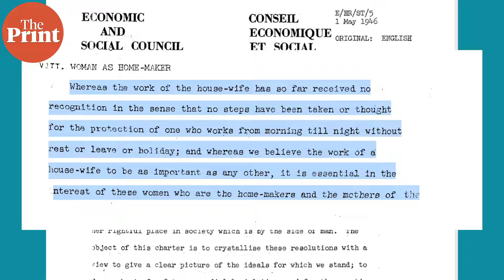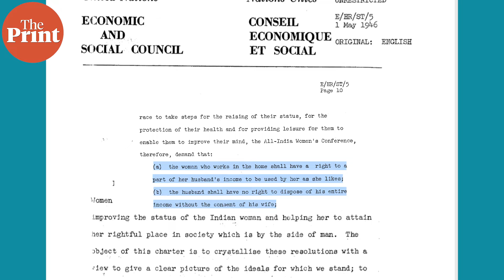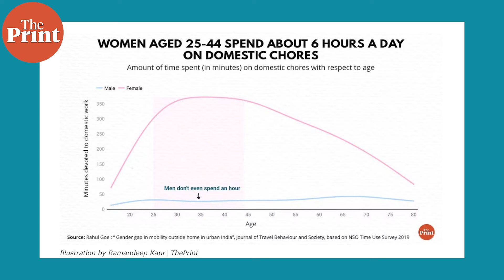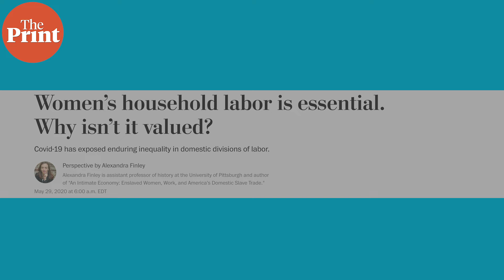'It took Rahul Gandhi to put a price on women’s labour at home, enough of ‘maa ke hath ka khana’'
It isn’t every day that a Rahul Gandhi speech goes down without controversy. In a recent video from a rally in Amravati, Maharashtra, the Indian National Congress MP and the star campaigner for his party, made some pointed and irrefutable remarks about the unpaid work women do at home.

“Every woman in this country works outside the home for eight to 10 hours, followed by an eight-hour shift at home,” he said, listing cooking and child care as responsibilities that naturally fall to women and have never been accounted for. “Men will not like what I’ve said, but this is the reality of India,” he said. In the same speech, Gandhi promised that, when it comes to power, the INDIA alliance would deposit Rs 1 lakh annually in the bank accounts of women from poor households. As Rahul Gandhi and other politicians vow to put a price tag on women’s invisible labour, maybe we can start dreaming of a day when this isn’t just a seasonal campaign promise. Until then, we’ll wait, tallying the cost of free labour, one election speech at a time. Journalist and former Arre editor Karanjeet Kaur argues in this column